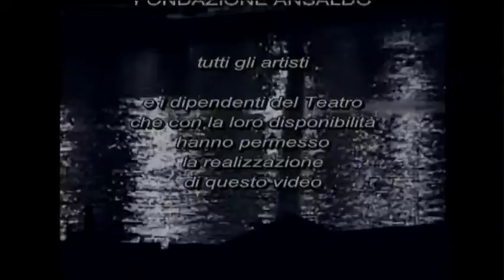"Storia di un teatro" pt. 3 - Documentario sul Carlo Felice di Genova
Chissà  forse arriverà  un momento in cui ci interrogheremo in modo adeguato sul senso profondo  delle rivoluzioni teatrali.
Dai  greci e romani  fino ai giorni nostri la storia ci mostra come lintrusione in teatro di ogni nuovo cambiamento sia sempre stata la risposta - fosse questa legata all edificio teatrale piuttosto che alla drammaturgia, al gioco scenico o al protagonismo della tecnologia - al bisogno sotterraneo  di una comunità di ritrovare se stessa.
 Dialogo  spesso scontato e invece mai banale tra una sala in attesa  e un palcoscenico in perenne movimento.
Il  Teatro Carlo Felice di Genova  non si è  certo  sottratto al suo destino.
 Per questo il video che qui presentiamo  cerca di esprimere attraverso la rivelazione di un mondo che appartiene in  prevalenza  a degli  addetti ai lavori, i labirinti di una  propria originale ricerca, che  rimane  sempre invisibile ai più e che, invece,  è la prima  testimonianza di come solo da uninterazione tra esseri umani possa nascere  in un teatro dopera  la costruzione di un vero spettacolo.
Realtà effimera, ma necessaria  tra intermittenze del cuore e del pensiero.
Elisabetta Brusa